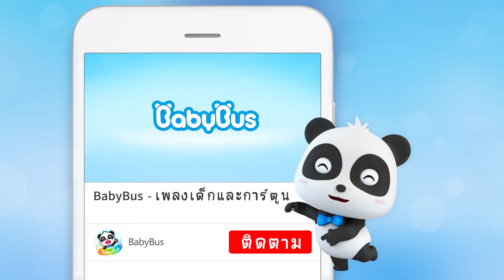ร้านขายไอศกรีมของมีมี่ | ตู้ขายสินค้ามหัศจรรย์ | เพลงเด็ก | เบบี้บัส | Kids Songs | BabyBus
ร้ายขายไอศกรีมของมีมี่เปิดบริการแล้ว ทุกคนไปลองชิมกันเถอะ

00:00 ร้ายขายไอศกรีมของมีมี่
02:21 ตู้ขายสินค้ามหัศจรรย์
04:44 เบบี้ชาร์คทีมี่
07:10 ห้ามให้คนแปลกหน้าเข้ามาในบ้านเชียวนะ
09:40 เจ้าหมาป่าจอมขโมยของ
12:56 ทดลองทำพิซซ่าแสนอร่อย
15:29 พิซซ่าจอมป่วนนิสัยไม่ดี
17:58 ไอศกรีมทั้งสิบอัน
20:55 ไปทะเลร้อนจังเลยเฮ้อ
23:24 โดนัททั้งสี่วิ่งหนีหมาป่า
26:05 ตำรวจตัวน้อยทีมี่ตามหาลูกกวาด
28:27 ป๊อปคอร์นหลากสีสันแสนอร่อย
31:08 ตู้กดอาหารแสนอร่อย
33:59 เบอร์เกอร์สี่อันต้องการกลับบ้าน
37:06 โดนัทสิบอันกำลังเล่นกัน
40:04 ตู้กดคัพเค้กแสนอร่อย
42:39 ลูกอมห้าสีไปว่ายน้ำ
44:51 สร้างรถมอเตอร์ไซค์ของตัวเอง
46:56 ทรับเบิ้ลเมคเกอร์จอมป่วน